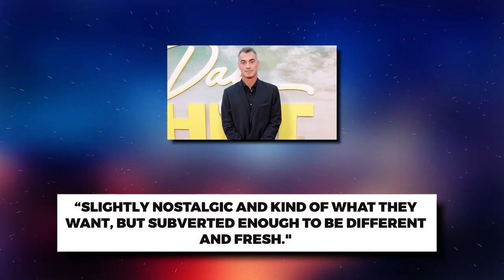John Wick Chapter 4 NEW Poster REVEALED..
Welcome back to Drama Central. They keep saying time is running out in the lead-up to John Wick: Chapter 4, and the newest poster seems to highlight that time is in fact running out for the titular character. In the new poster, which dropped after the John Wick panel at CCXP, Keanu Reeves is featured front-and-center with a tie made of an hourglass with bullets raining down like sand. It's an ominous image for a film that keeps underscoring the idea that there's only "one way out" for Wick.

Keanu Reeves claims that 'John Wick: Chapter 4' is "the hardest movie" that he has made. The 58-year-old actor is reprising his role as the assassin and explained that it is one of the most demanding projects of his movie career. Speaking at the CCXP convention in Brazil, Keanu said: "'John Wick 4' is the hardest movie I've ever made. "In terms of action, it's the hardest film I've ever made. But that's what makes it good." Keanu confirmed that John Wick will be a target for several characters in the new film and suggested that audiences can expect thrilling action sequences. 'The Matrix' star said: "There's a lot of people that are coming after (Wick), and there (are) a lot of different kinds of scenes that are fun in the action